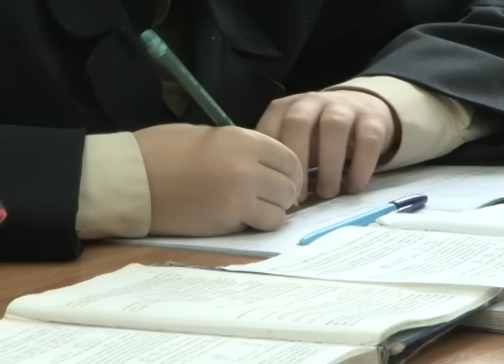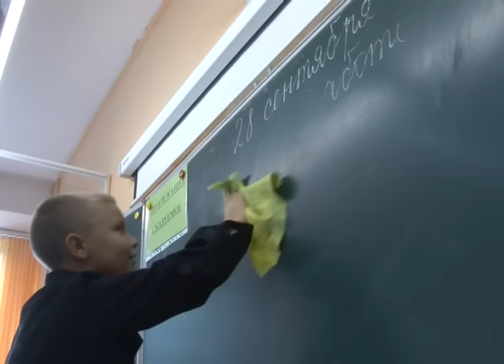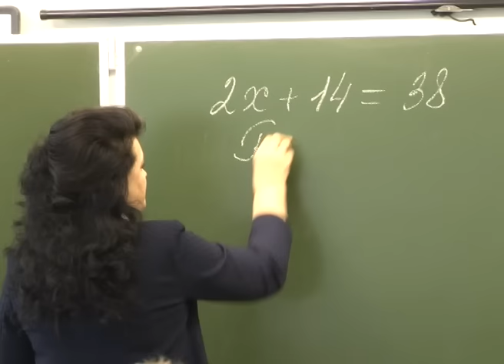Вернуть в школы уборку классов и сельские бригады предлагает министр образования Ольга Васильева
Вернуть в школы уборку классов, работу на приусадебных участках и сельские бригады предлагает министр образования Ольга Васильева. Таким образом, считает министр, можно перевоспитать уже подросшее поколение потребителей в созидателей. Приживутся ли вновь давно забытые традиции советских времен, в нашем сюжете.